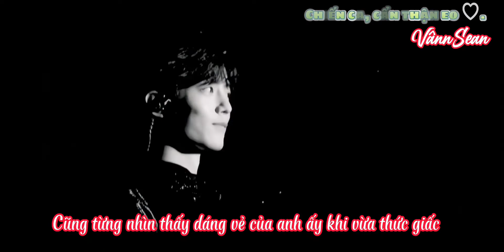Xem như tôi cưới được anh ấy rồi!!!